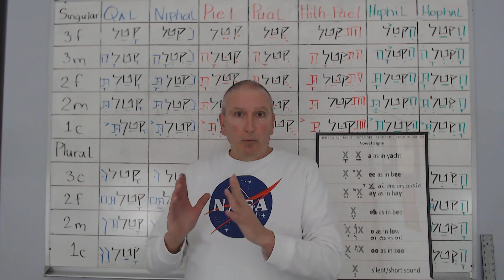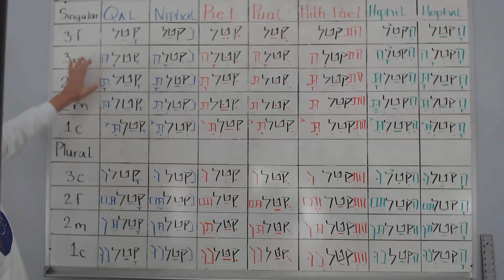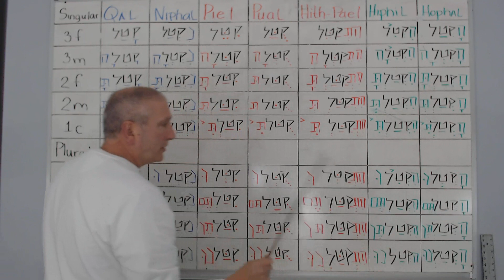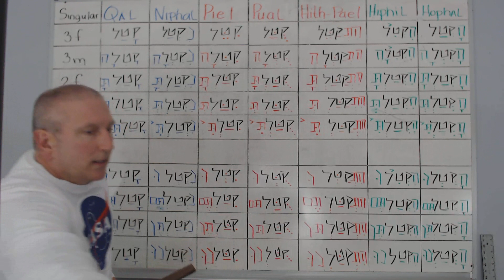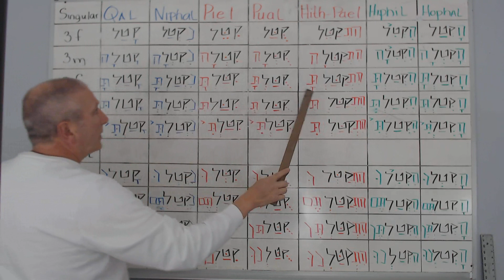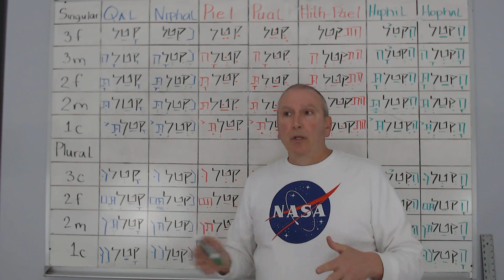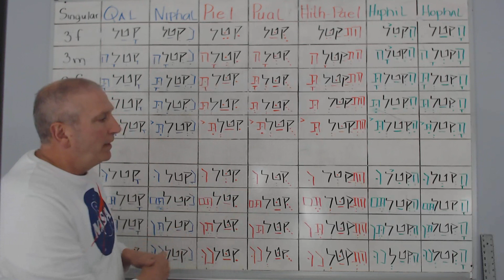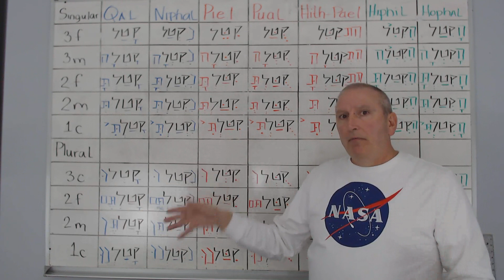Biblical Hebrew Lesson 5 of a 5-part series: How to Build YOUR OWN Strong Verb Chart an INTRODUCTION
Number 5 in a 5-part series, reviewing the "core elements" of the Strong Verb Chart in the Perfect State demonstrating how to build "YOUR OWN" Strong Verb Chart.